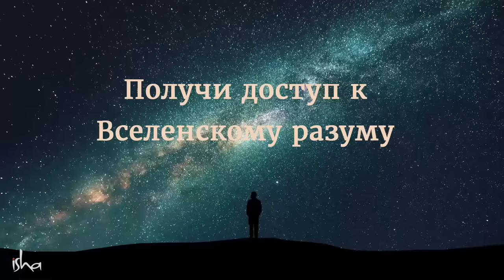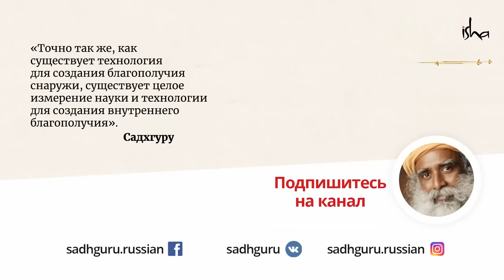Делай это 3 раза в день и жизнь изменится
Есть люди, которые счастливы и блаженны. А есть те, кто напуган и сбит с толку. Почему так происходит и причём здесь Вселенский разум Акаш? Как получить к нему доступ? Просто делайте эту одну вещь 3 раза в день.